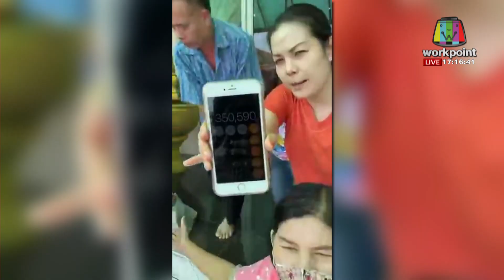เจ้าอาวาสยอมรับผิด แต่ไม่เคยพูด “ไม่ครบล้านเลยไม่รับ” | บรรจงชงข่าว 3 พ.ย. 63